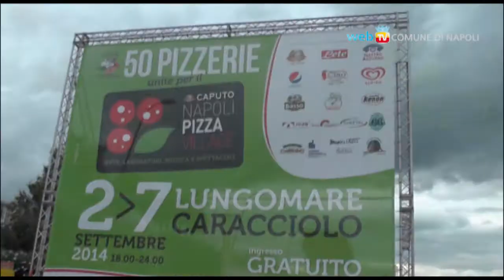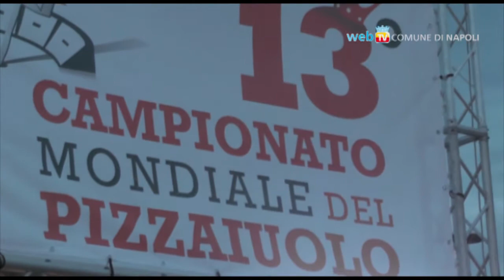Inaugurato il Napoli Pizza Village 2014